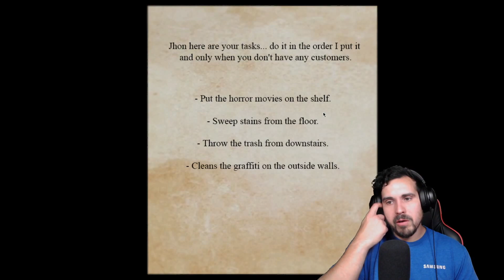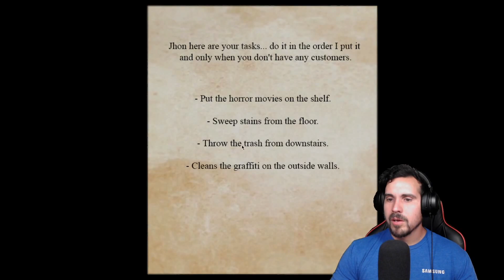3 Free Scary Games #15: If You Have A Fear Of Clowns Dont Click On This!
Whats going everyone! Today we play 3 new games including Exhibits of sorrow, Poop Killer and Peter's Haystack Maze. All three games are creepy and completely free to play! Below I posted the game so you can try it yourselves. I hope you guys enjoy!

00:15 | Poop Killer

25:23 | Exhibits Of Sorrow

32:48 | Peter's Haystack Maze